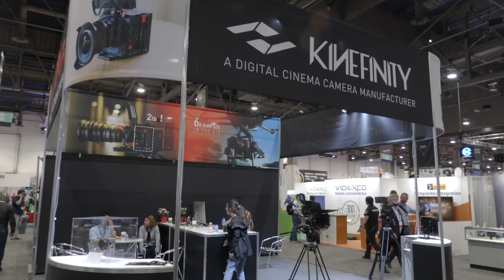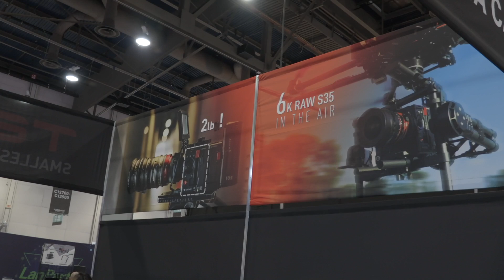Kinefinity Camera Booth | NAB 2017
A visit to the very cool 5k and 6k camera booth of Kinefinity Cameras.
Filmed on a Canon XC10.